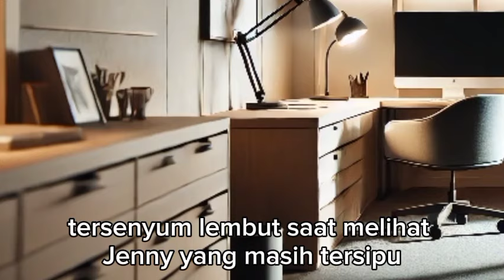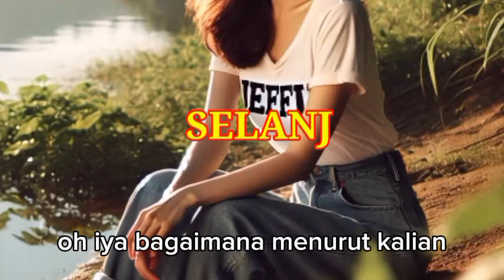JULIAN & JENNY JANJI UNTUK SALING MENJAGA DAN MENGHADAPI SESUATU BERSAMA !! rasa tak terbalas eps 33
Synopsis :  "RASA TAK TERBALAS"

Jenny terperangkap dalam realitas yang menyakitkan. Dalam hitungan jam, hidupnya hancur setelah mengetahui kekasihnya, Raka, telah berselingkuh dengan adiknya, Dania, selama bertahun-tahun. Lebih buruk lagi, Raka secara kejam menolak menikahinya di depan keluarganya, mengakui bahwa ia hanya mempermainkan Jenny, dan Dania bahkan sudah menjadi istrinya. Pengkhianatan mendalam ini membuat Jenny terpuruk, dan dalam keputusasaan, ia memutuskan untuk mengakhiri hidupnya di tepi tebing.

Namun, sebelum dia mengambil langkah terakhirnya, Julian, pria misterius dengan masa lalu kelam, muncul dan menyelamatkannya. Meski awalnya Jenny tidak mengenalnya, Julian menawarkan bantuan yang tak terduga: balas dendam terhadap mereka yang telah menghancurkan hidupnya. Jenny setuju, tapi dengan syarat pernikahan kontrak tanpa keterikatan emosional.

Dalam perjanjian ini, Jenny harus memilih antara membalas dendam atau menemukan arti kebahagiaan sejati. Sementara Julian, yang tampak dingin dan penuh rahasia, juga menyimpan perasaan lebih dalam terhadap Jenny. Bersama-sama, mereka menghadapi intrik keluarga, cinta, dan pembalasan dendam yang membingungkan, dengan takdir yang tak terduga menunggu di setiap langkah.